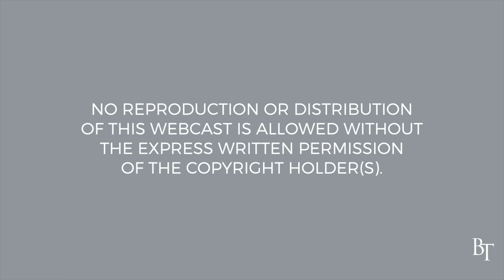Tell Somebody! │ Mark 5:18–20 | Pastor Jim Cymbala | The Brooklyn Tabernacle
We don’t have to be theologians to tell someone our testimonies. When Jesus freed a man from demon possession, He told him to stay home and tell everyone his story. Our testimonies are irrefutable! No one can say, “I don’t see it that way.”  Let’s tell somebody today what Jesus has done for us.